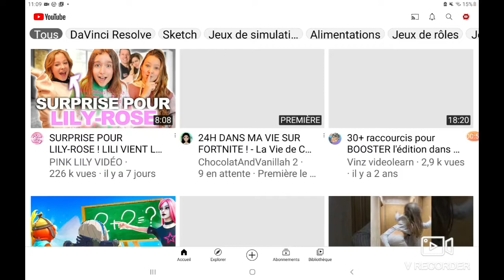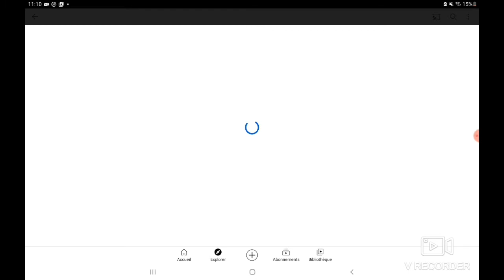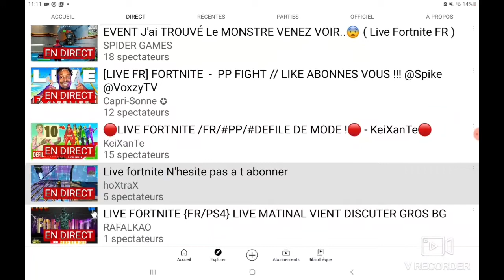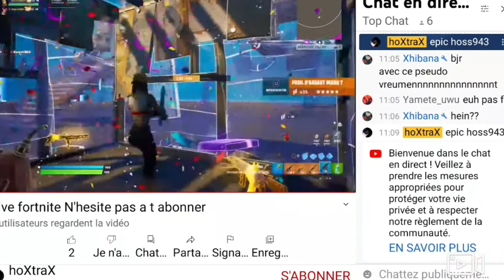[TUTO] COMMENT AVOIR PLUS D’ABONNÉS ET DES VUES ?! (NO FAKE)